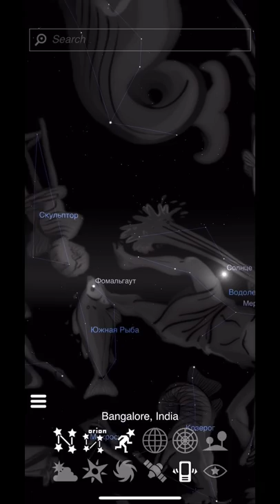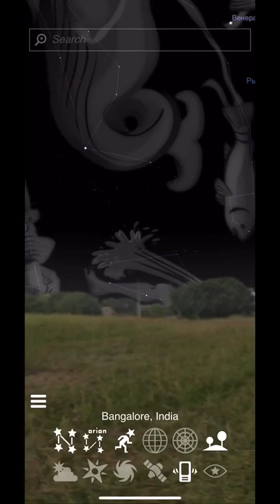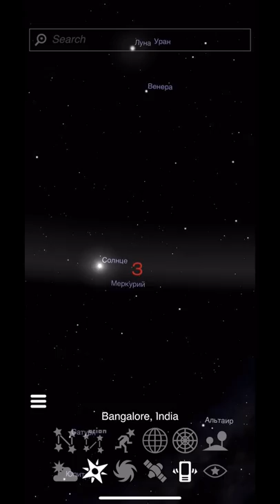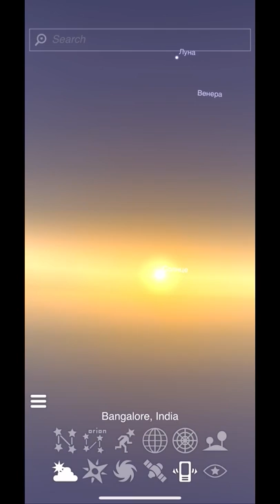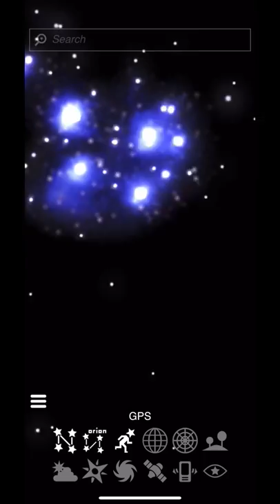STELLARIUM! Обзор прилежения. Как ориаентироваться на звездном небе?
Как ориентироваться на звездном небе и находить интересные объекты за минуту?  Не реклама - мое любимое приложение, сипомощ которого я научилась распознавать созвездия и заезды.